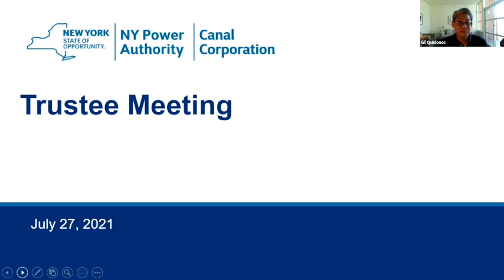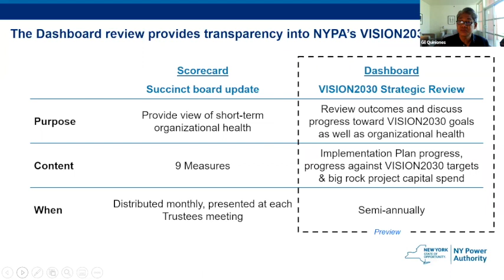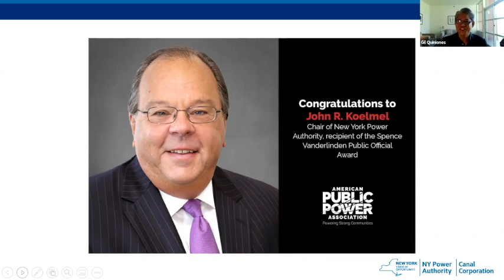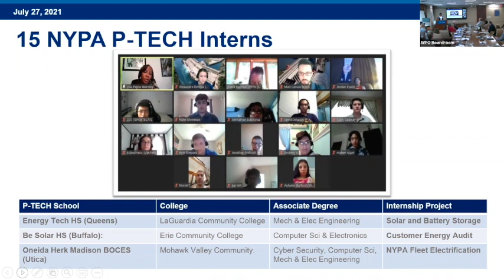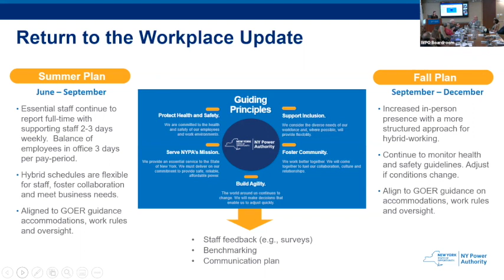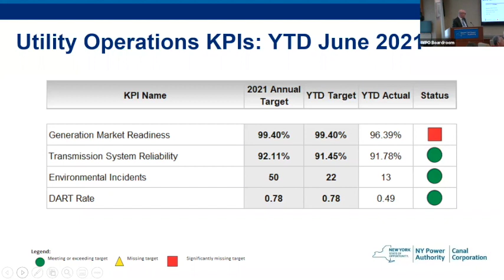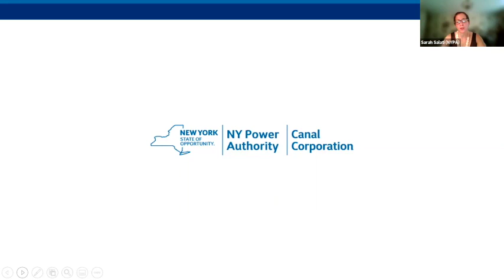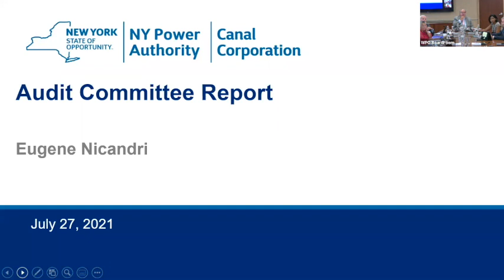Joint regular meeting of The New York Power Authority 7-27-21